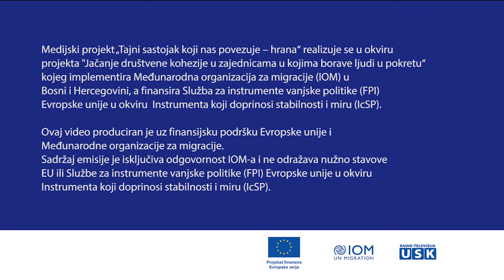TAJNI SASTOJAK KOJI NAS POVEZUJE - HRANA: EGG MURGY/MALAI (INDIJA)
Tražite ideju za lagani ljetni ručak koji se brzo priprema?
U samo 30 minuta pripremite kari od jaja, indijski doručak ili ručak, koji nam je pripremio Kennedy u drugoj epizodi serijala „Tajni sastojak koji nas povezuje – hrana“.
Jaja i sitno sjeckano povrće dinstano i po vašoj želji začinjeno, ako volite ljuto – sa svježom čili paprikom.

Medijski projekt „Tajni sastojak koji nas povezuje – hrana“ realizovan je u okviru projekta "Jačanje društvene kohezije u zajednicama u kojima borave ljudi u pokretu“ kojeg implementira Međunarodna organizacija za migracije (IOM) u Bosni i Hercegovini, a finansira Služba za instrumente vanjske politike (FPI) Evropske unije u okviru Instrumenta koji doprinosi stabilnosti i miru (IcSP).